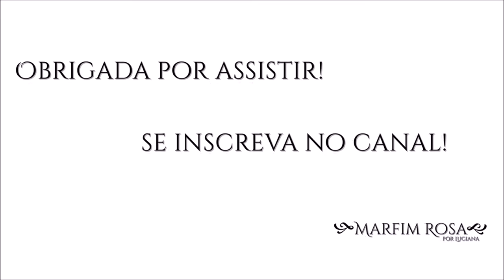Momentos com May Diniz - Ateliê Xongani Moda Afro | Marfim Rosa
Minha linda amiga May Diniz é que se apresenta pra você na Web Serie Mopmentos com.. de hoje